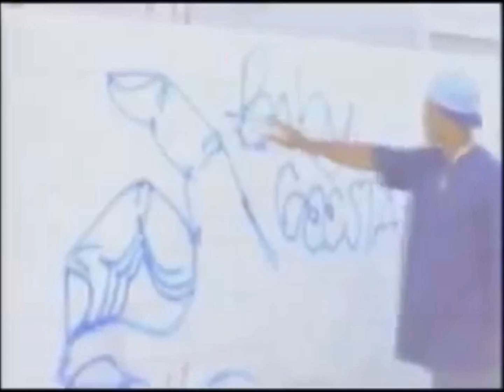Give it up - westside connection (One life to live) Dj Screw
DJ SCREW